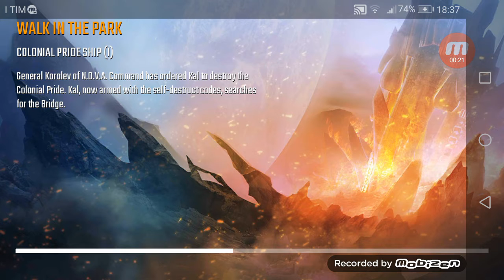N.O.V.A Legacy | 2# gameplay android/ios